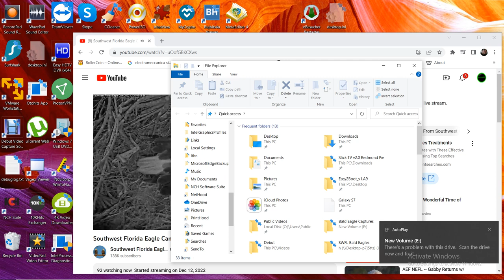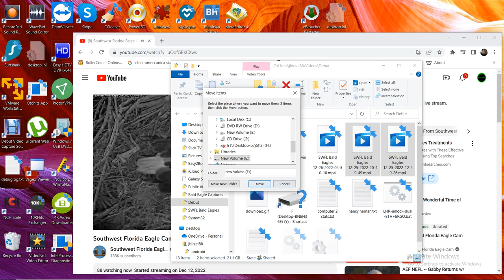SWFL Bald Eagles 12/26/2022 04:50